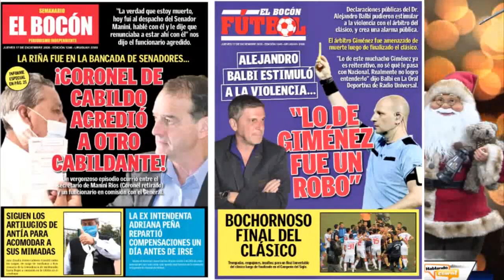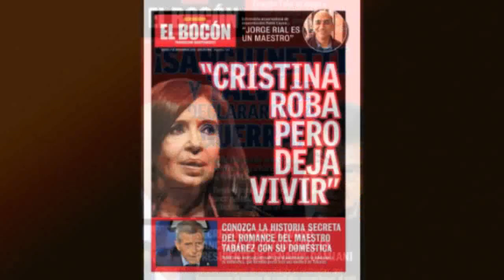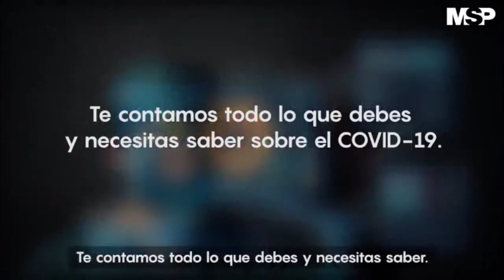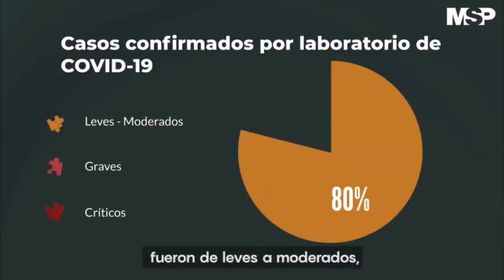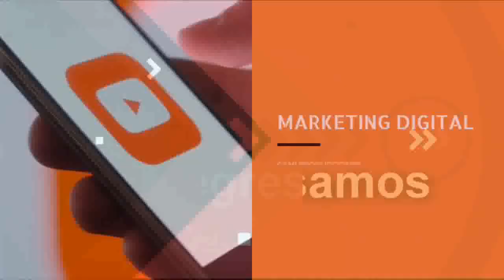HABLANDO CLARO ULTIMO DEL AÑO 19 12 2020